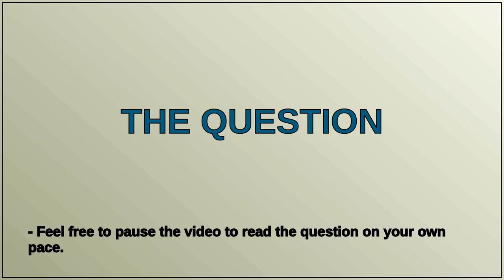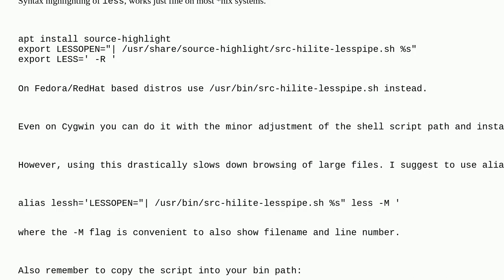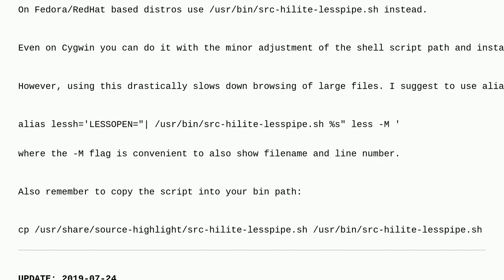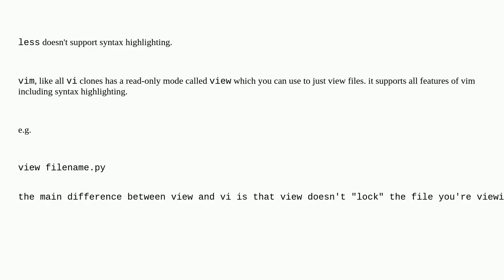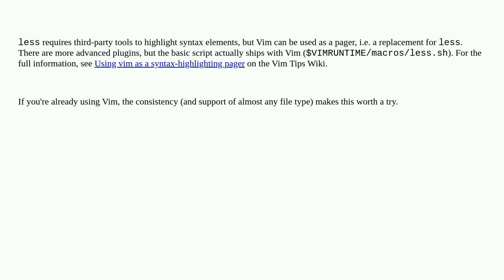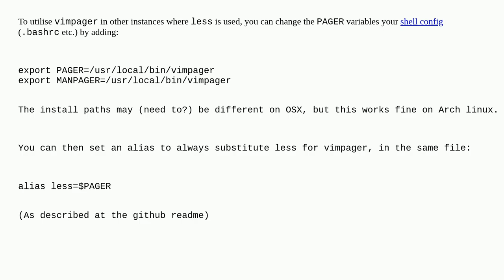Unix: less command and syntax highlighting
less command and syntax highlighting

A special thanks goes out to the community

  less bash vi syntax-highlighting vim